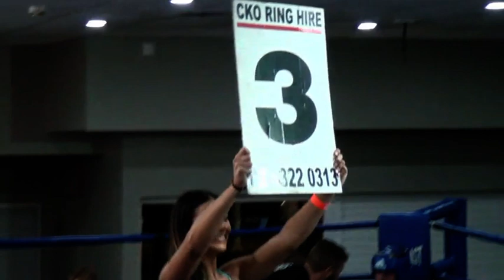Daniel Evans V Ky Hodgson 71kg 4x2 min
Raymond terrace Bowling Club  24/2/17